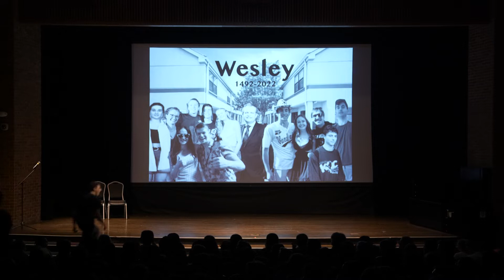The Candy Corn Appreciation Show (2022)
Filmed by Eddy Kwon